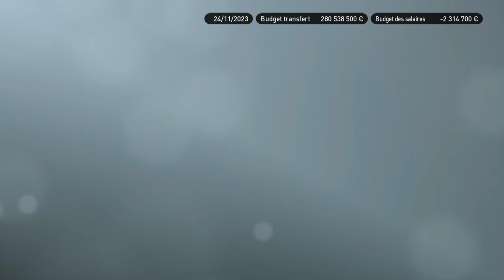Reims - Lille (Ligue 1 - Saison 2023-2024 - 12ème journée) sur PES 2019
Match contre le Stade de Reims pour la 12ème journée de Ligue 1 sur PES 2019.
Bonne vidéo et bon match !